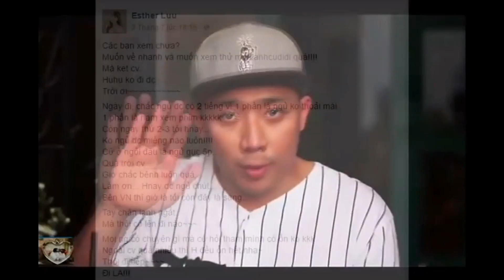Hari Won Cô Đơn lưu diễn tại Mỹ nhớ Trấn Thành, Sự cố visa Trấn Thành bị câu lưu